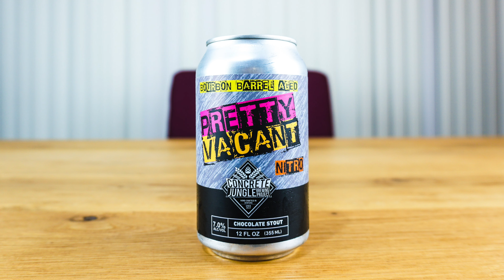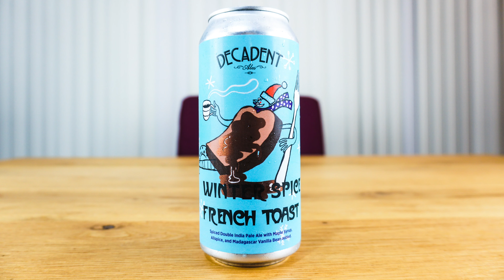Beer Battle Royale Mix Match Challenge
We have a challenge ahead!

Do I actually know what I am talking about when it comes to Craft Beer?
I go up against my friend Sam , who knows almost nothing about beer and we see who can match the beers!